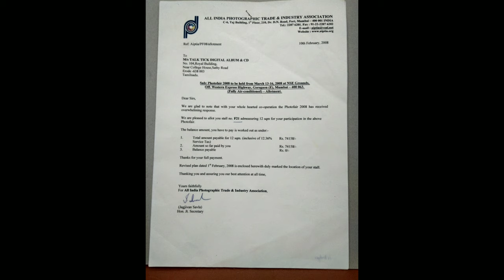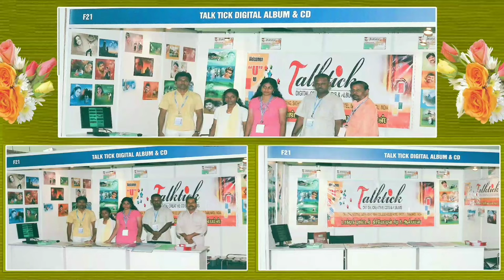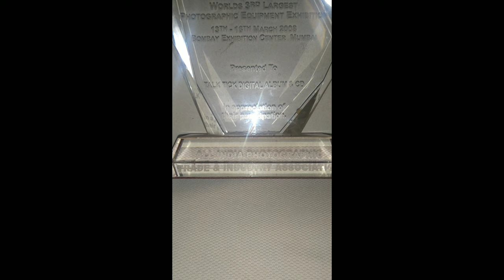GOLDEN MEMORIES OF OUR TAALK TICK PHOTO ALBUM.... 2008 MUMBAI STALL...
OUR MEMORIES.

IN 2008,MARCH 13TH  OUR FIRST  STALL HELD GRANDLY AT MUMBAI PHOTOFAIR,

VENUE:GOREGAON(E)
STALLNO:F21 TAALK TICK PHOTO ALBUM.

ALL OVER INDIA AROUND 1LAKH PEOPLE VISITED...

OUR STALL PICTURES ARE ATTACHED IN THIS VIDEO...

AUDIO:OWN VOICE.